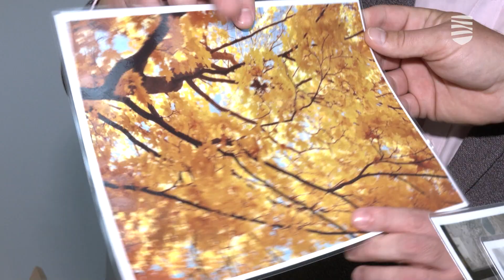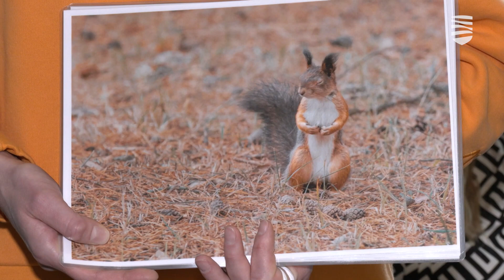Управа Мустамяэ провела фотоконкурс «Осень в Мустамяэ»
Чтобы запечатлеть золотую пору этого года, управа района Мустамяэ вновь организовала фотоконкурс «Осень в Мустамяэ». Сегодня стали известны имена победителей, а также открылась выставка самых лучших фоторабот, присланных на конкурс. Подробности — в видеосюжете «Новостей Таллинна».